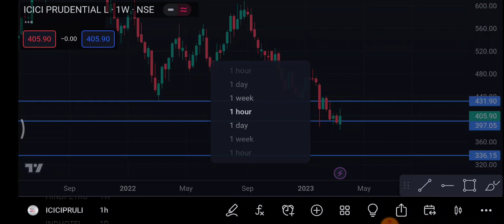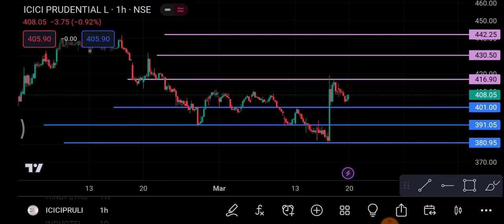ICICI Prudential 20 March | ICICI Prudential Share news today | ICICI Prudential Share latest news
1-) ICICI Prudential Share
2-) ICICI Prudential share news today
3-) ICICI Prudential share latest news
4-) ICICI Prudential share price
5-) ICICI Prudential share analysis
6-) ICICI Prudential share price today